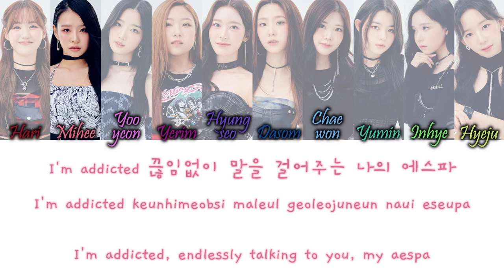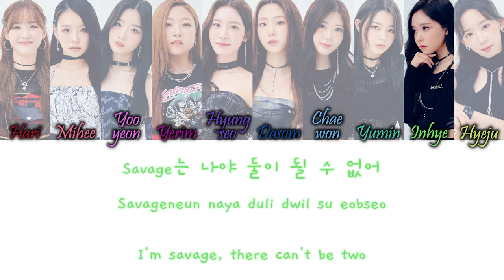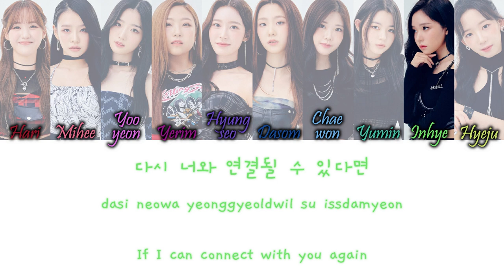4th Grade (My Teenage Girl/방과후 설렘)) - Black Mamba Han/Rom/Eng Color Coded Lyrics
4th Grade (My Teenage Girl/방과후 설렘)) - Black Mamba Color Coded Lyrics Hangul, Romanization and English Lyrics

whoops

COLORS:
Dark Red: Kim Hari
Pink: Lee Mihee
Bright Pink: Kim Yooyeon
Purple: Song Yerim
Blue-Purple: Myung Hyungseo
Dark Blue: Kim Dasom
Light Blue: Yoon Chaewon
Turquoise: Lee Yumin
Green: Kim Inhye
Yellow: Hong Hyeju

song info:
Lyrics/작사: 유영진
Composer/작곡: Omega, Ella Isaacson, Gabriela Geneva, Jordan James Reyes, Shaun Lopez, Scott Chesak, 유영진
Arranger/편곡: Omega, Jordan James Reyes, Shaun Lopez, Scott Chesak, 유영진